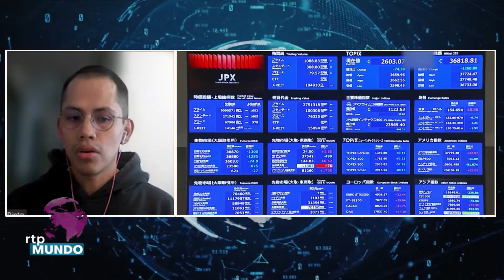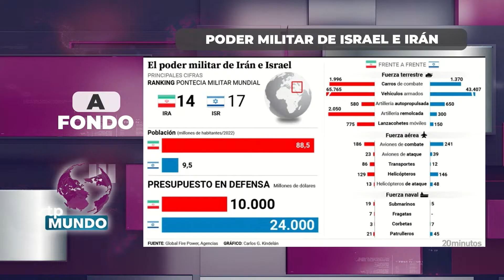Análisis del Conflicto Irán-Israel | Entrevista con Andrés Guzmán y Álvaro Montenegro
En esta entrevista exclusiva, junto a los analistas internacionales Andrés Guzmán y Álvaro Montenegro profundizaremos el conflicto entre Irán e Israel, una situación que ha generado gran tensión en Medio Oriente. Descubra los detalles clave, los antecedentes históricos y las posibles implicaciones de este conflicto geopolítico de alto impacto. Acompáñanos en este análisis detallado para entender mejor los desafíos y las perspectivas en esta región estratégica del mundo.